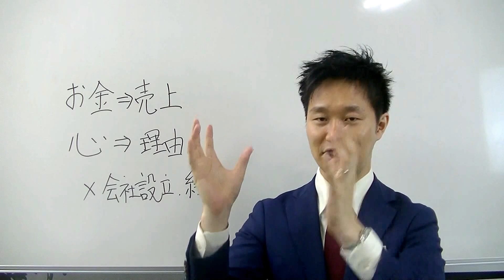独立起業に成功するための重要な質問（エクスウィル）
エクスウィルパートナーズ主催の起業スクールによる、”少ないお金で独立起業に成功する７ステップ”の動画です。

▼士業・コンサル・講師・コーチなど”先生業”が、マーケティング・集客・顧客獲得に成功する発想法について、各種動画をお届けしています。【キラーコンテンツ】【顧客獲得システム】などの考え方や、それぞれの詳しい内容を知りたい方は、こちらの動画をご覧ください。

★より詳しい無料動画講座（メルマガ）は、こちらから★
15,487名が学んだ、士業・コンサル・講師・コーチなど「先生業のWeb­集客の成功７ステップ」２時間セミナー動画を、無料公開しています。（有償で実施していた内容です）

書籍：『先生ビジネス”マーケティング”の教科書』（秀和システム）